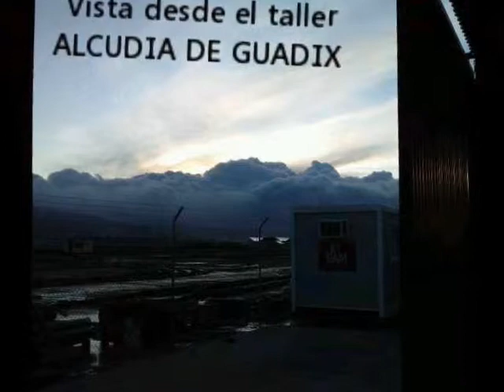PLANTA TERMOSOLAR ANDASOL 3, GRANADA - ESPAÑA